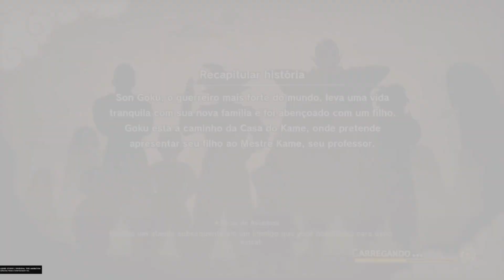DRAGON BALL Z KAKAROT o início do jogo disponível na PlayStation Plus | Aquele Cara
Dragon Ball Z Kakarot foi disponibilizado em março de 2023 para download no catálogo da PlayStation Plus Extra ou superior, e aqui você confere como é a primeira hora da história do jogo oficial de Dragon Ball em português no PS4!